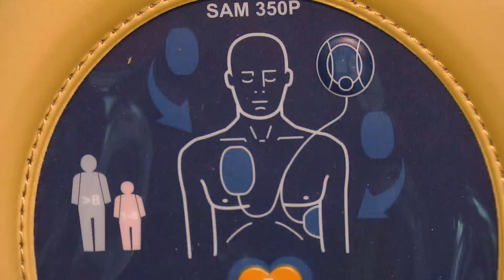Man who went into cardiac arrest in gym wants to thank people who saved his life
A man who went into cardiac arrest unexpectedly inside a gym while working out, spoke with CBS News Colorado reporter Jasmine Arenas as he recalls the chilling moments and wants to thank the people who help saved his life.